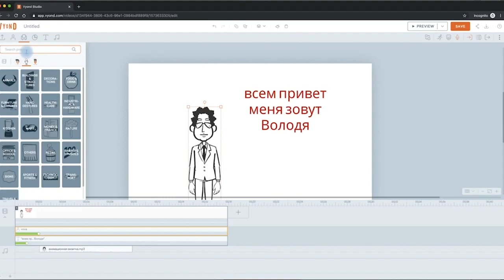КАК ЗАРАБОТАТЬ 10 МЛН ТЕНГЕ 25 000$ НЕ ВЫХОДЯ ИЗ ДОМА САМОЕ ЧЕСТНОЕ ВИДЕО